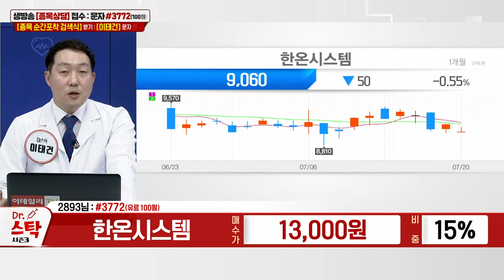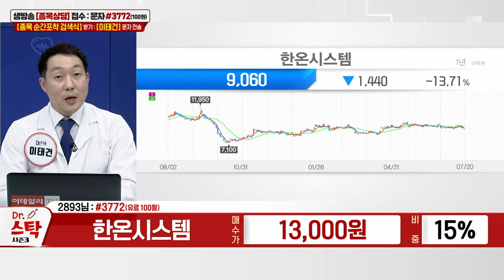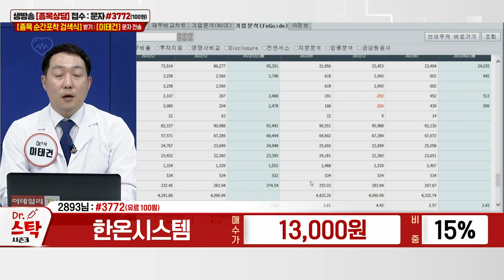한온시스템(018880)_이태건 전문가_종목 상담 (20230720)